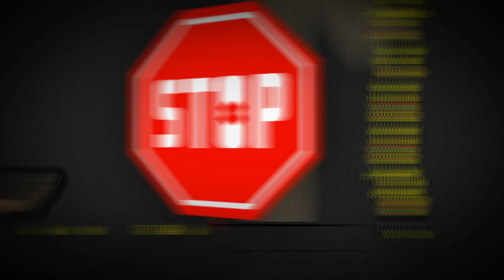Land Value Tax animation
A short video from animator Leon Earle about Land Value Tax or, as Henry George called it, the Single Tax.